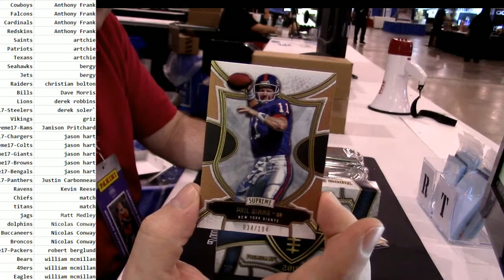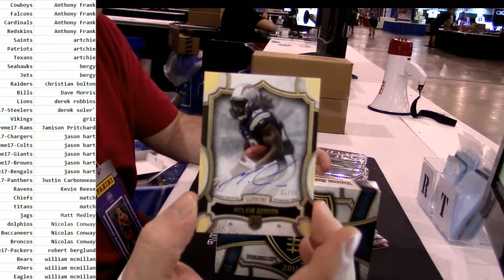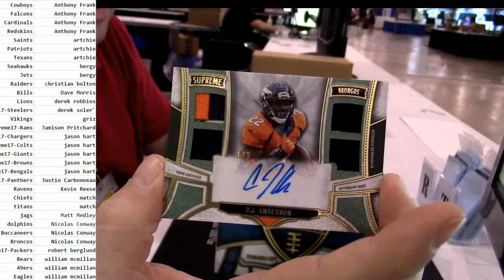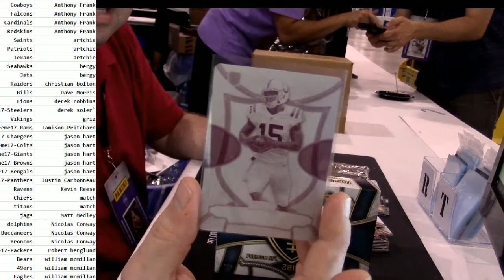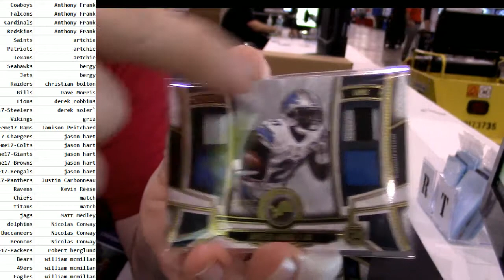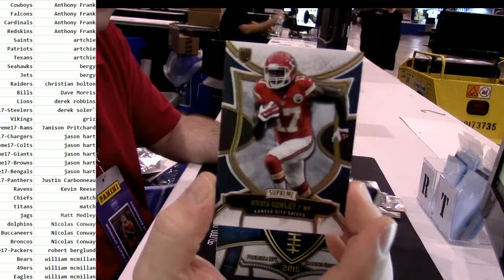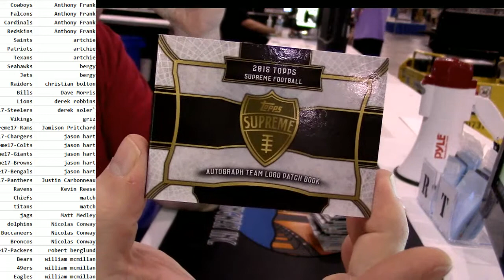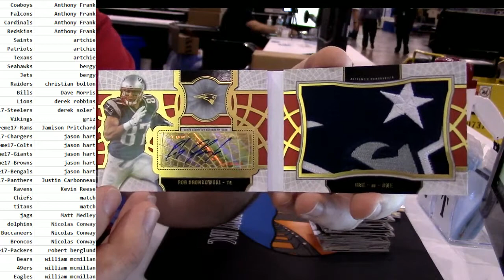2015 Topps Supreme #17 GRONK 1 OF 1 DAAAANG